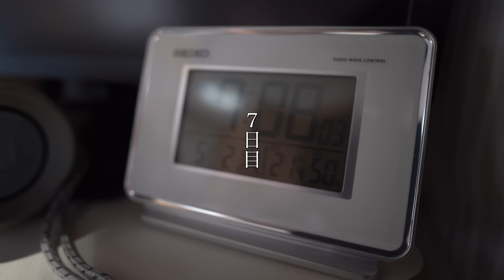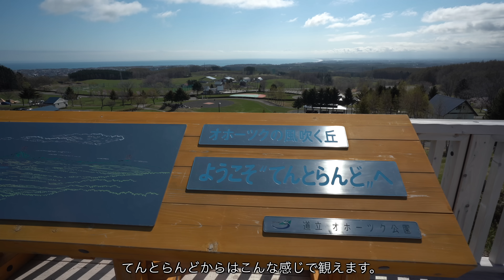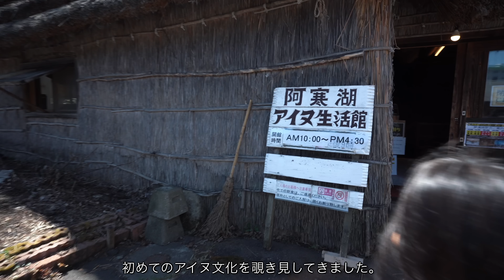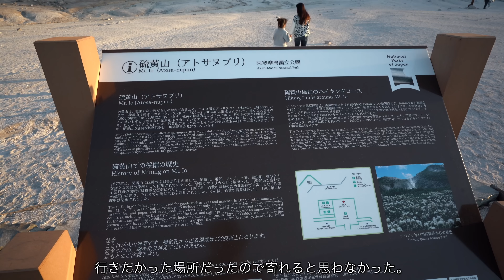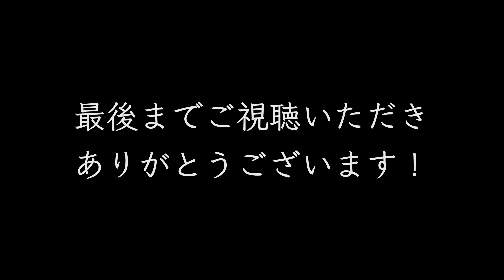【これぞ北海道！】私たちのキャンピングカー旅史上最高の景色に出逢った日。｜車中泊旅｜北海道no.6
大自然広がる北海道。その中でも今回の旅はスケールの違いを肌に感じた日でした。
キャンピングカーで旅をしながら眺める車窓も素晴らしいですが、やっぱり現地で降りて
直近で自然を感じることが一番旅をしている感覚を味わえます。

◆ 目次
00:00  オープニング
00:23  7日目の朝
04:45  メルヘンの丘
05:51  アイヌコタン
07:40  移動・昼食
11:42  屈斜路湖
14:42  移動・温泉
17:35  硫黄山 アトサヌプリ
19:40  摩周湖へ
22:23  今日のご飯
25:21  久々のお酒
30:31  次回予告